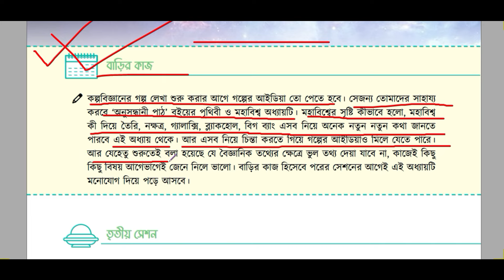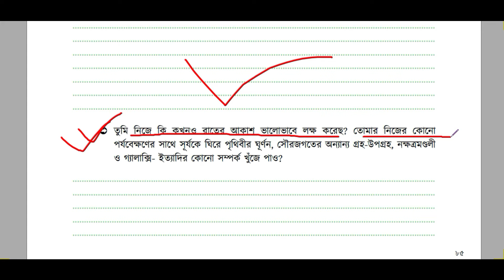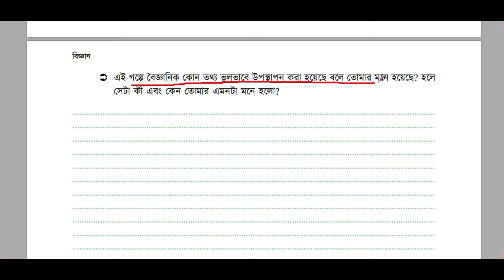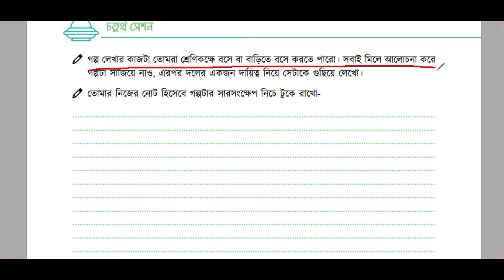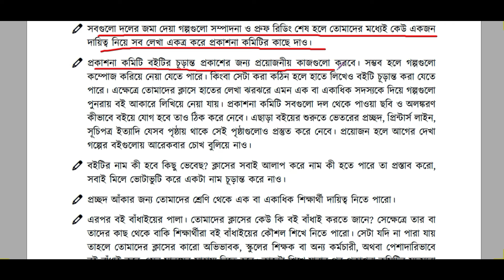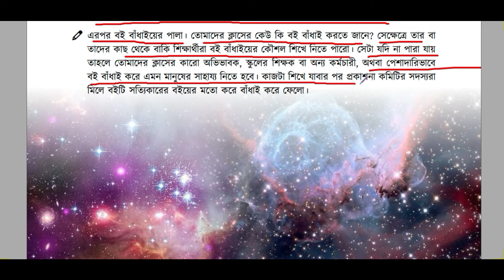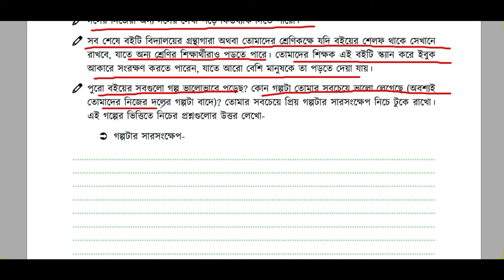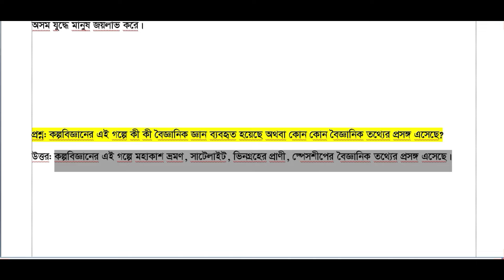কল্পবিজ্ঞানের গল্প! ।। কল্পবিজ্ঞানের গল্প class 7 ।। Class 7 Science chapter 9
Releated Keywords:
কল্পবিজ্ঞানের গল্প!
কল্পবিজ্ঞানের গল্প
অনুশীলন বিজ্ঞান বই ৯ম অধ্যায়
কল্পবিজ্ঞানের গল্প  class 7
class 7 কল্পবিজ্ঞানের গল্প
class seven science chapter 9
সপ্তম শ্রেণির বিজ্ঞান ৯ম অধ্যায়
 সপ্তম শ্রেণির বিজ্ঞান ৯ম অধ্যায় ২০২৪